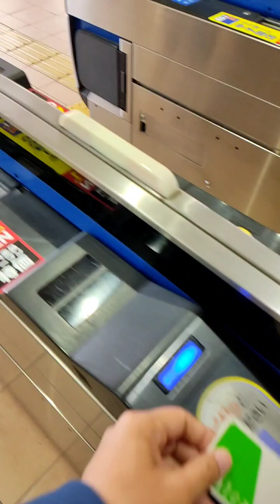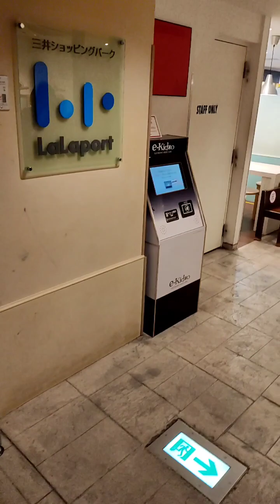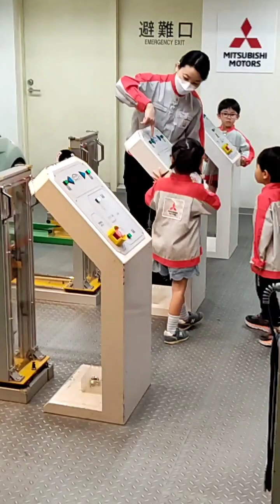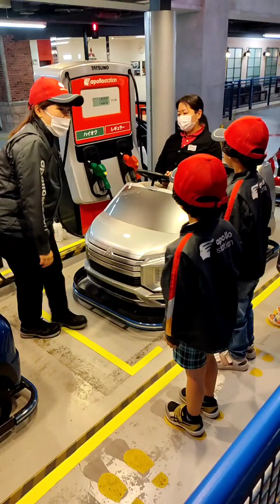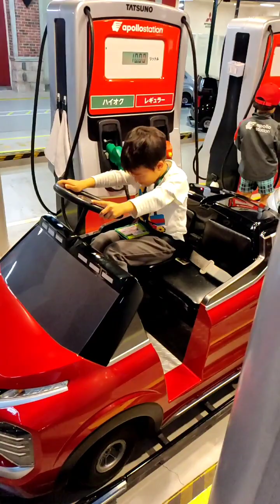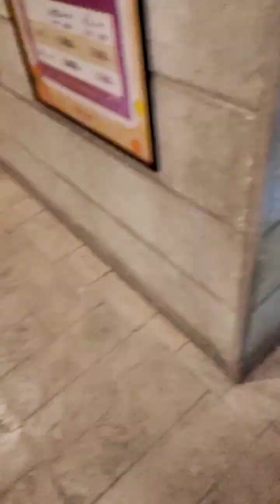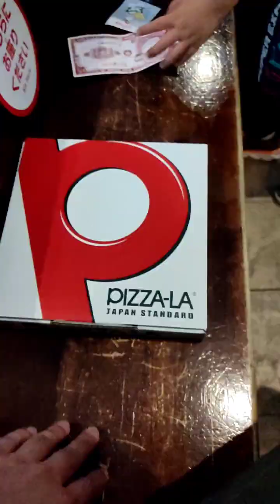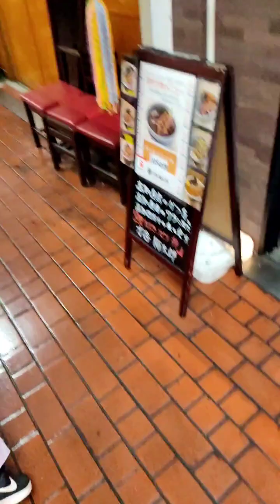April 18, 2023 Kobe, Koshien, Kidzania Playground, Kobe Beef